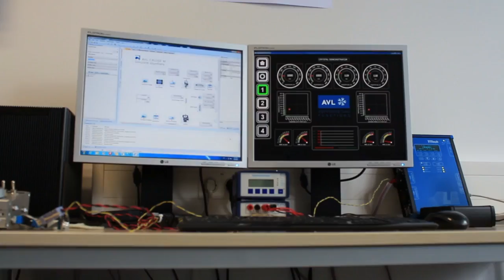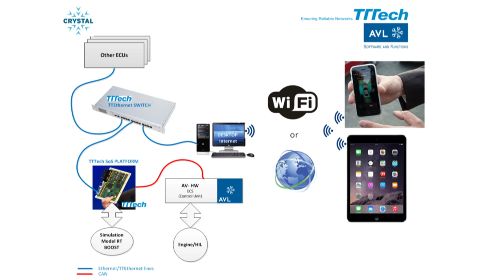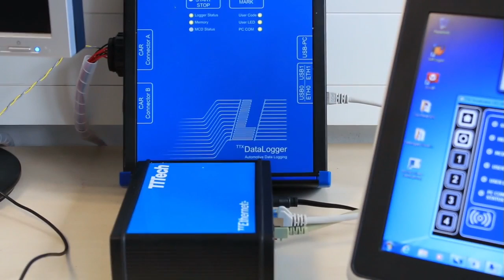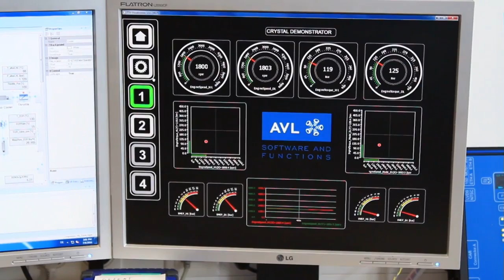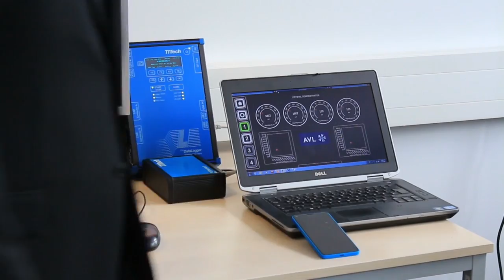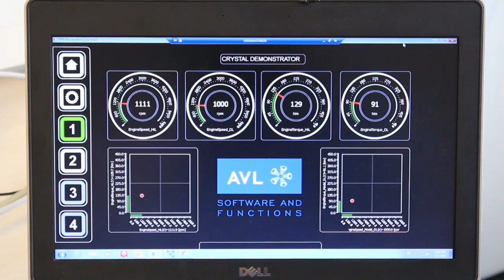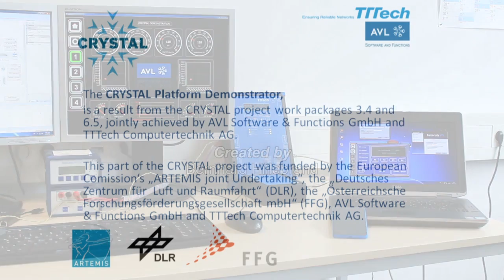Demonstrator for Research Project “CRYSTAL”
TTTech is part of “CRYSTAL”, a research project aiming to foster Europe’s leading-edge position in embedded systems engineering. TTTech has started its CRYSTAL activities based on an integrated computing platform hardware (called automotive infrastructure platform) suitable for highly automated functions for use in the automotive industrial domain. The long term perspective is to connect such platform to the internet and to other vehicles of similar kind (i.e. all road users). In cooperation with AVL Regensburg, TTTech has set up a demonstrator showing the platform capabilities and has incorporated the automotive infrastructure platform using the framework of the IOS into a higher level CRYSTAL demonstrator. An automotive use case is demonstrated using the backbone available from AVL, incorporating the developed items into the complete set-up. The use case is based on the AVL motor simulation use case, integrating a “golden motor”.

This project has received funding from the ARTEMIS JU and from the Austrian Ministry for Transport, Innovation and Technology.